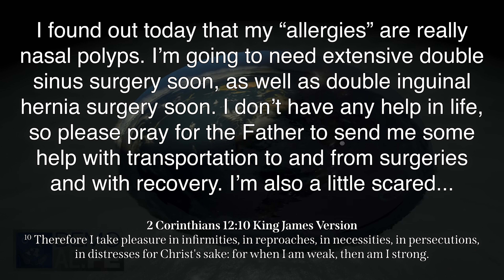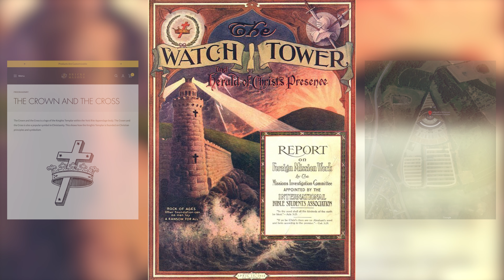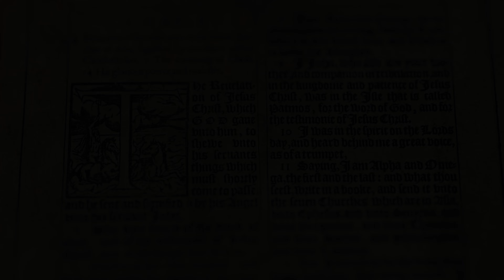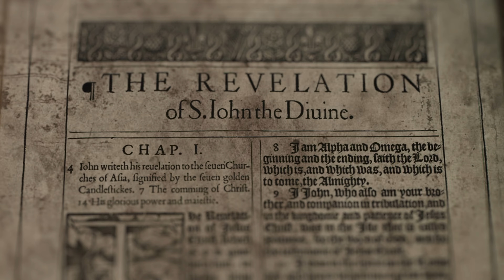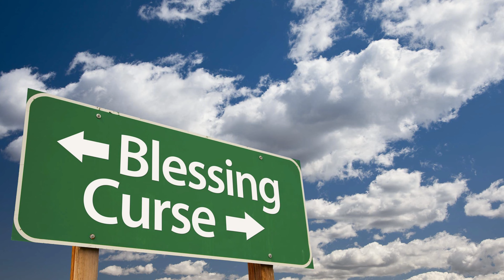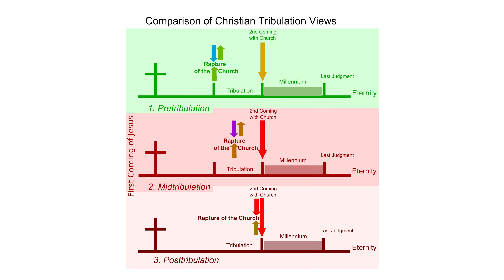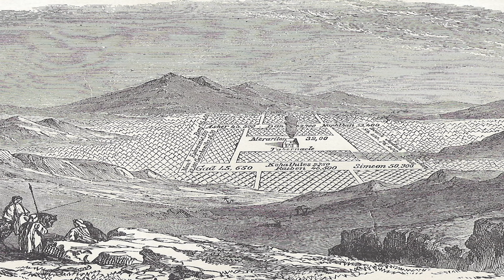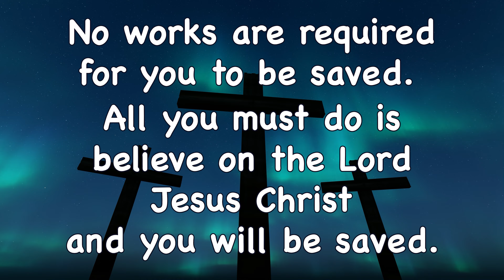Part 14 - The Ephraim Awakening Heresy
Refuting Heresies and Exposing Liars within the Christian Flat Earth and Truth Movements

IT IS ILLEGAL FOR YOU TO USE OR REUPLOAD ANY PART OF MY WORK. I OWN LICENSES FOR THE IMAGES, VIDEO CLIPS, SOUND EFFECTS, AND MUSIC USED IN THIS VIDEO. I PAID FOR THOSE LICENSES. YOU DID NOT. I WILL ISSUE TAKEDOWNS IF YOU USE OR REPULOAD MY WORK AND PUT MY ACCOUNTS AT RISK.

Artlist License Number: 7X53GB

Have you heard the good news (Gospel)?

1 Corinthians 15:1-4 King James Version (KJV)
15 1Moreover, brethren, I declare unto you the gospel which I preached unto you, which also ye have received, and wherein ye stand;
2 By which also ye are saved, if ye keep in memory what I preached unto you, unless ye have believed in vain.
3 For I delivered unto you first of all that which I also received, how that Christ died for our sins according to the scriptures;
4 And that he was buried, and that he rose again the third day according to the scriptures:

Only Jesus Christ can save you from the wrath to come.

What is the Rapture?

1 Thessalonians 4:13-18 King James Version (KJV)
13 But I would not have you to be ignorant, brethren, concerning them which are asleep, that ye sorrow not, even as others which have no hope.
14 For if we believe that Jesus died and rose again, even so them also which sleep in Jesus will God bring with him.
15 For this we say unto you by the word of the Lord, that we which are alive and remain unto the coming of the Lord shall not prevent them which are asleep.
16 For the Lord himself shall descend from heaven with a shout, with the voice of the archangel, and with the trump of God: and the dead in Christ shall rise first:
17 Then we which are alive and remain shall be caught up together with them in the clouds, to meet the Lord in the air: and so shall we ever be with the Lord.
18 Wherefore comfort one another with these words.
1 Corinthians 15:51-52 King James Version (KJV)
51 Behold, I shew you a mystery; We shall not all sleep, but we shall all be changed,
52 In a moment, in the twinkling of an eye, at the last trump: for the trumpet shall sound, and the dead shall be raised incorruptible, and we shall be changed.

No works are required for you to be saved.
All you must do is believe on the Lord Jesus Christ.
Believe on Him today.